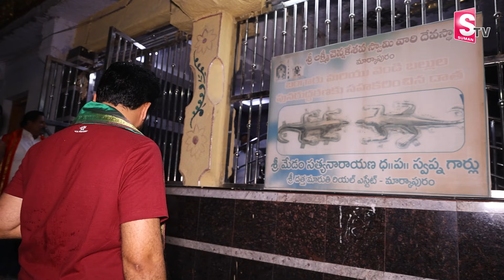Sri Chennakesava Swami Temple Markapuram | Unknown Fatcs Chennakesava Swamy Temple | Anchor Roshan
Watch► Sri Chennakesava Swami Temple Markapuram | Unknown Fatcs Chennakesava Swamy Temple | Anchor Roshan |@SumanTVChannel